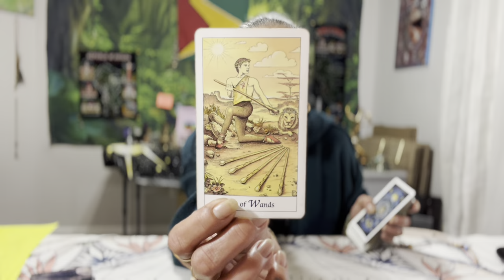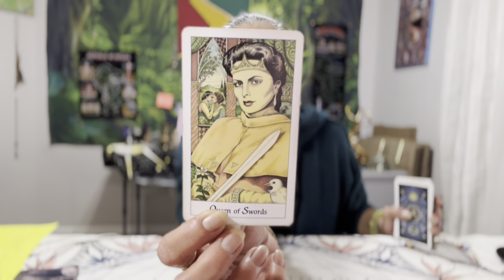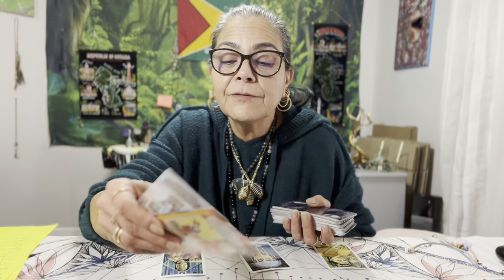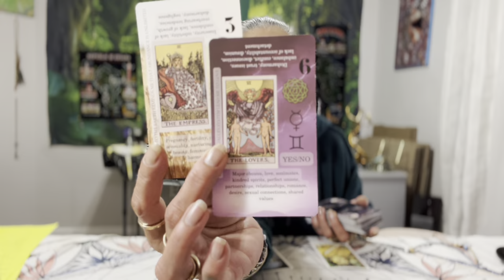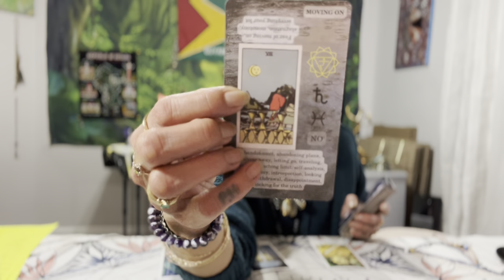Sagittarius, Binding Commitment & Possibilities🪬☀️🌙✨🧿 9-14 January 2023